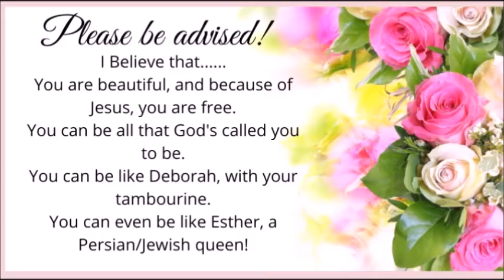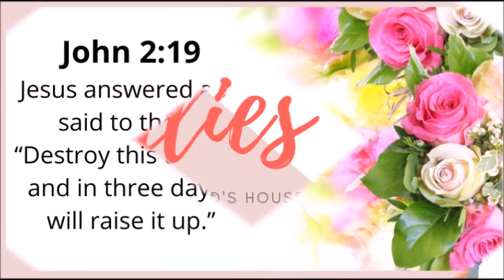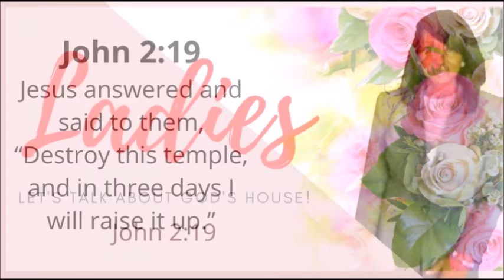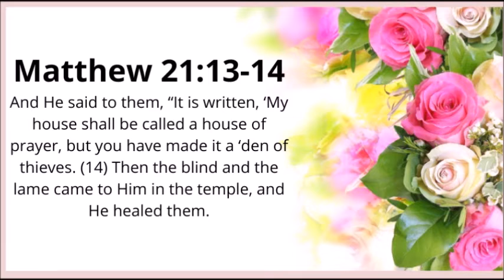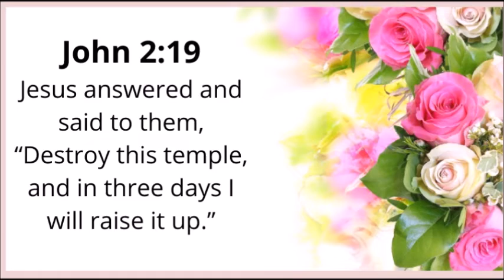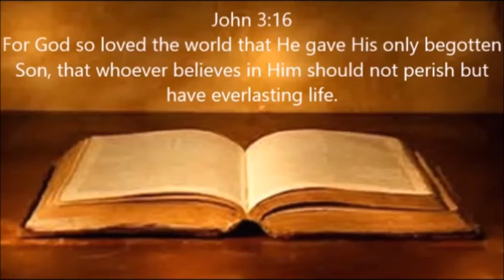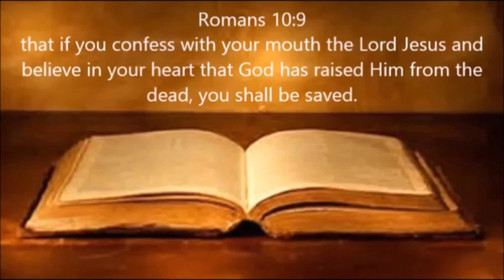LADIES, LET'S TALK ABOUT GOD'S HOUSE!